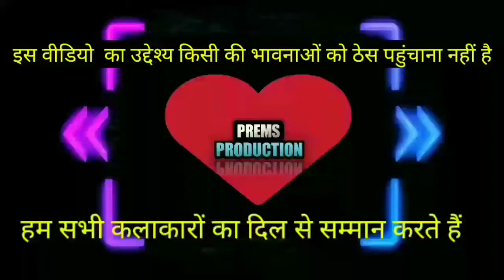🤩A Kya Bolti Tu Funny Dubbing Song🤩|Khandala song|corona song |funny dubbing video|Prems Production